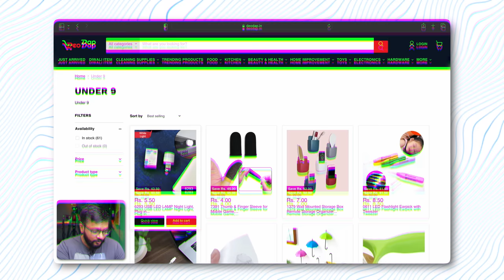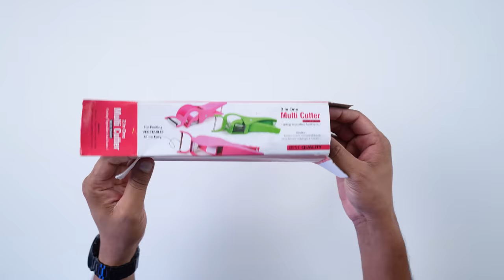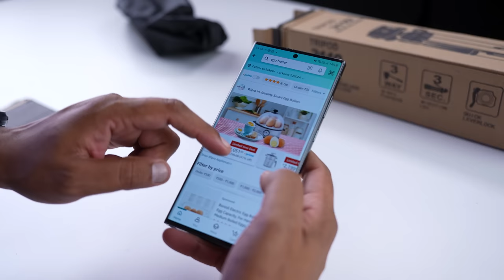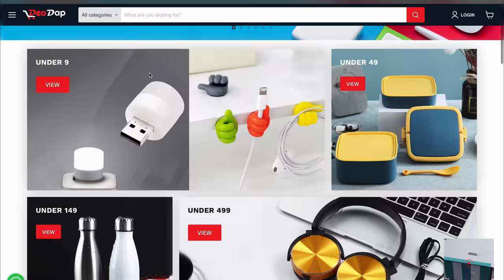I Tested 26 Gadgets & Product From DeoDAP - Low Price Reality Check !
After testing gadgets, cloth and shoes from Messho
Now its time to test DeoDap Products and gadgets because they are selling gadgets under 50 rupees to 100 rupees to 500 rupees
So I bought gadgets from Deodap to share my real experience